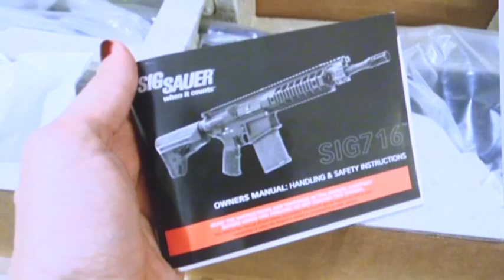Man Orders TV Online, Gets Rifle Instead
Seth Horvitz ordered a flat-screen TV from Amazon.com, but was shocked to receive a semiautomatic assault rifle instead. He says he purchased the TV from a third-party seller, but the UPS box contained the rifle he turned over to authorities. (Aug. 10)